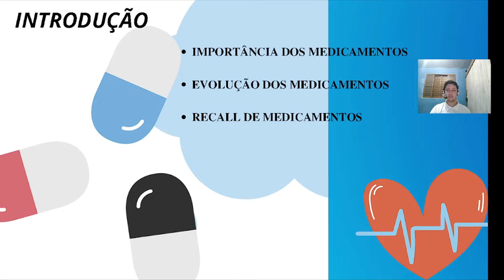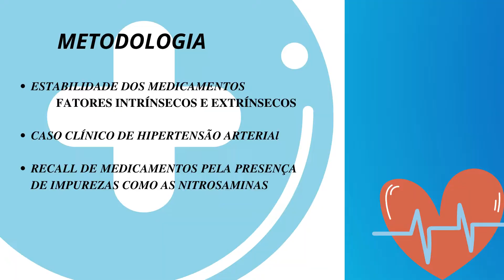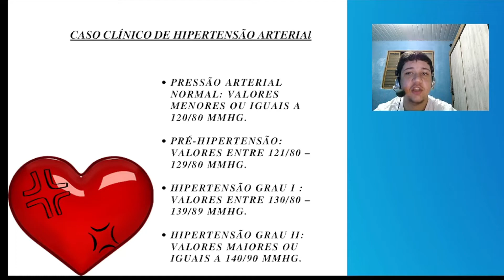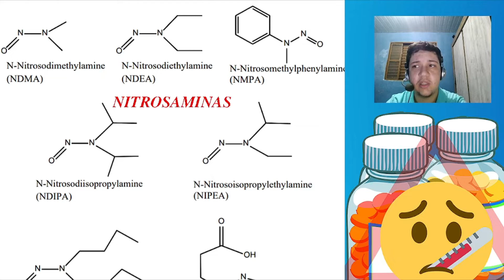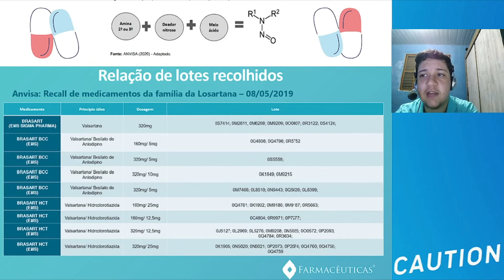Estabilidade de medicamentos utilizados para o tratamento da hipertensão arterial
Por: Ederson Pinto de Oliveira Filho
Orientação:  Paulo Cesar Pires Rosa

Descrição: Com informações coletadas durante o terceiro e quarto semestre do curso, Programa de Formação Interdisciplinar Superior (ProFIS), de Março até Dezembro de 2021, de forma geral, formou-se um projeto de investigação à estabilidade de medicamentos utilizados para o tratamento da hipertensão arterial e também daqueles utilizados no tratamento de Ulcera gástrica, enfatizado a importância dos medicamentos para o combate a essas doenças que sem esses seriam fatais e para sustentar uma base, foram realizadas diversas pesquisas acerta de critérios importantes para com o manuseio desses medicamentos, tal como as influências de fatores intrínsecos e extrínsecos que atuam sobre os fármacos, relacionando com a saúde pública e desenvolvendo questões como o recall de medicamentos que apresentam riscos à vida tal como fatores utilizados para o recolhimento desses do mercado segundo a Agência Nacional de Vigilância Sanitária (ANVISA).